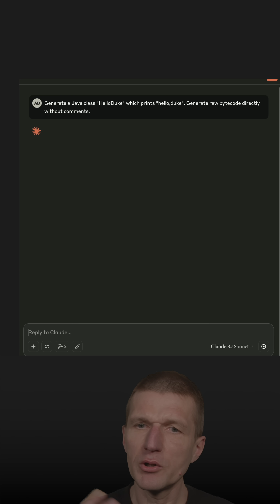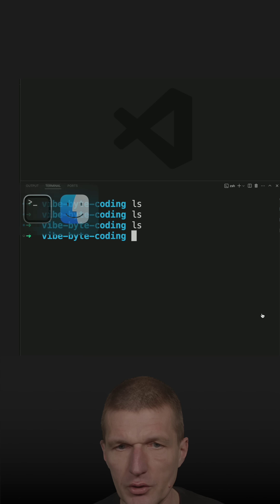Vibe (Byte) Coding with Java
Skipping the source code with Vibe Byte coding with Java

Java used in this short: openjdk version "21" 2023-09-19 LTS